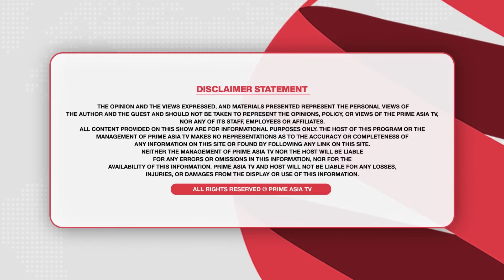Prime Views (456) || ਪੈਸਾ ਕਮਾਓ ਸਭ ਕੁੱਝ ਮਿਲੇਗਾ ਰਿਸ਼ਤੇਦਾਰੀ, ਯਾਰੀ-ਦੋਸਤੀ!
24 hours Local Punjabi Channel